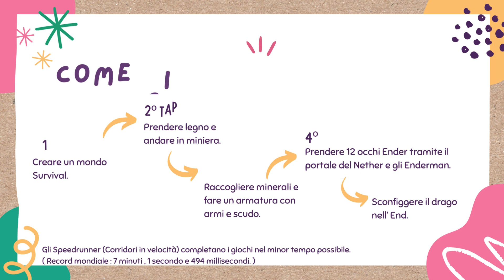Minecraft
In questo video vi spiegherò come giocare a Minecraft.